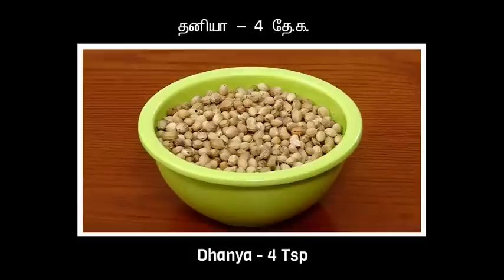Recipe 75: 7 Kari Kootu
Made as an accompaniment to the Kali during Thiruvatharai and during Pongal time this 7 Kari Kootu is a very traditional receipe prepared by Mrs. Yogambal Sundar

All of these prepared by Mrs. Yogambal Sundar in a very traditional easy to do method .